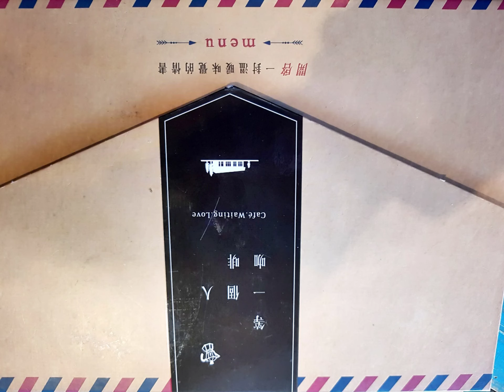2022／4／10（日）農3月10日 淡水區＆士林區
2022／4／10（日）農3月10日 淡水區＆士林區